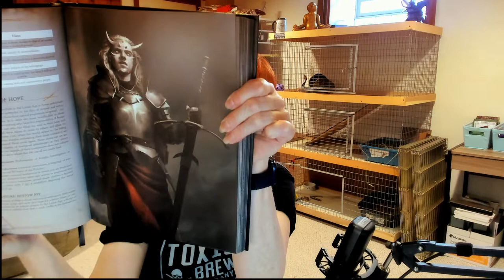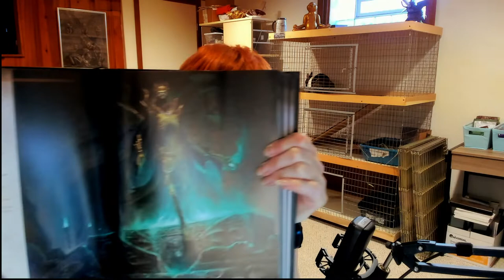28/One too Many Beers at the Afterparty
Uterus's Revolt!

Beyonce.

The knitting:
Open Edge Tee, Jessie Maed Designs

for the love of stink:
Pit Liquor

Hurraw!

Scary noises...let's do it again...

f*ck these asshats: apotheosis studios- I mean really?  This is the first paragraph from the most recent "update" on the kickstarter project:

"Thank you for your patience. We have had a lot of questions about the future of Apotheosis Studios, its team, and our projects. While Jamison Stone did step down as CEO to take personal time while Apotheosis Studios did an internal investigation on the allegations brought forth by numerous individuals, we in no way claimed that we were removing Jamison from the company. Having completed our internal investigation, we have found that while some individuals had legitimate complaints, the vast majority of the allegations to date levied against Jamison and others on our team have been proven to be inaccurate. Jamison will directly address major allegations and misinformation within the month."

To be clear jamison is apotheosis studios, so he stepped away and investigated himself and found basically nothing wrong.  yeah.  Try not being dishonest scammers for a start.